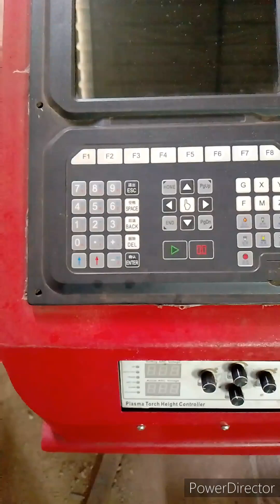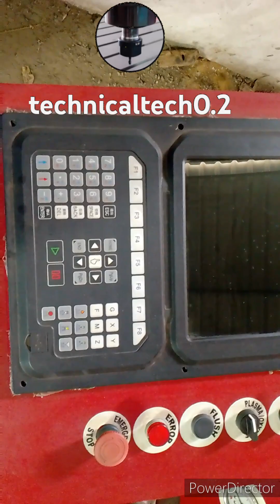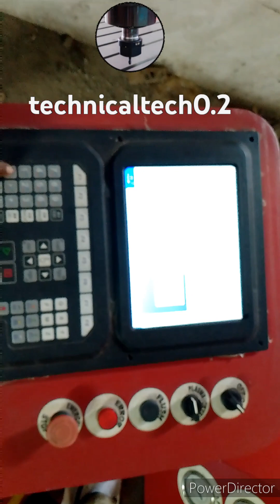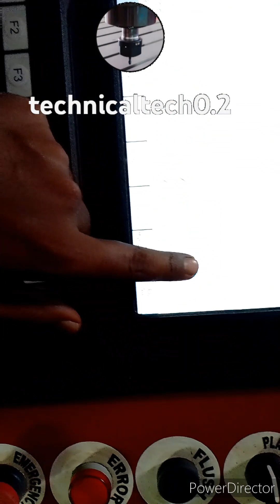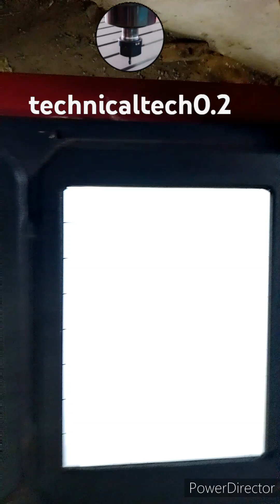How To plasma Damo Run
plasma Damo Run
praise
12mm cutting
machine